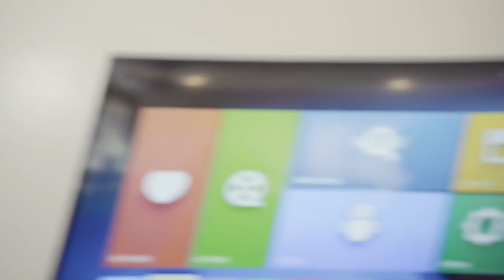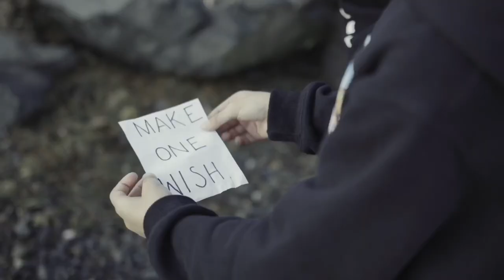Nerf: Magic Carpet Ride | Giant Killer Centipede Chase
Triplet Toys take flight on a Nerf Magic Carpet Ride and get attacked by a giant killer centipede